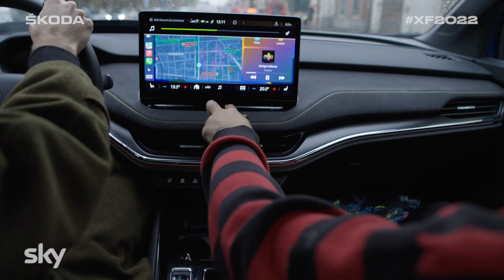Tropea DESTINATION FINALE | ŠKODA X Factor 2022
Sono puro rock‘n’roll e il loro sound accende anche i più schivi.
Rivivi i momenti migliori dei Tropea.​​Siamo Official Partner di XF2022, segui i nostri contenuti speciali Destination Finale e rivivi con noi le emozioni dei Live Show.